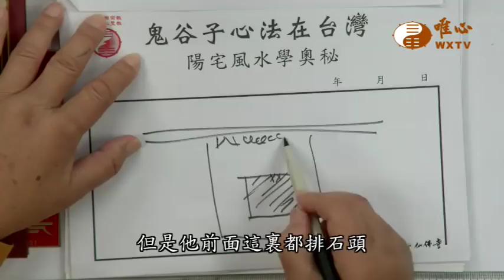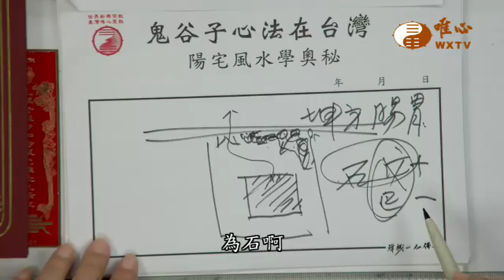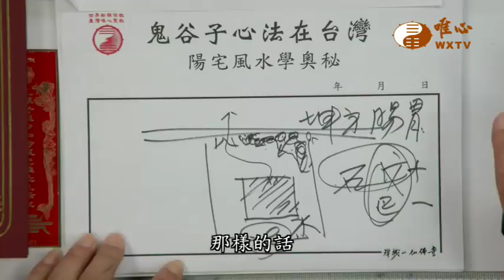大門篇－易經與風水【混元禪師法語18】｜ WXTV唯心電視台